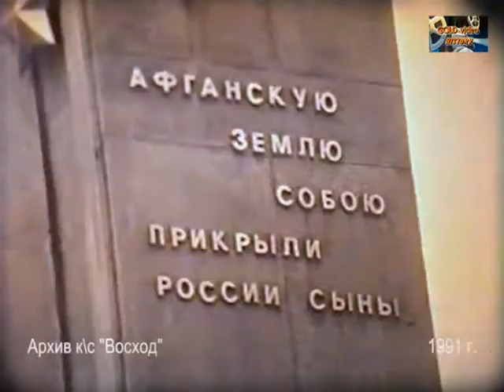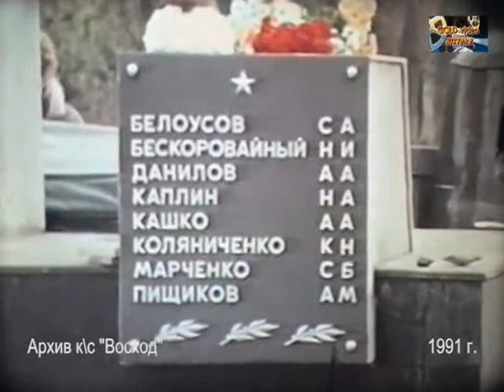1991 9 ноября ОТКРЫТИЕ ПАМЯТНИКА АФГАНЦАМ